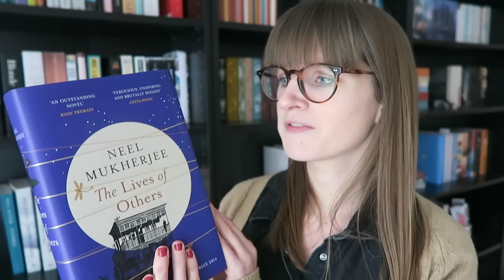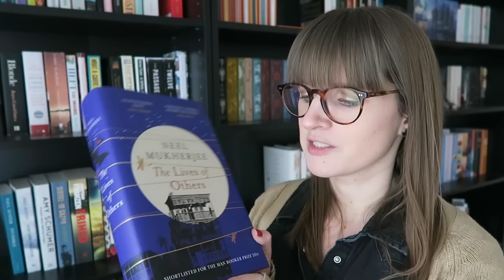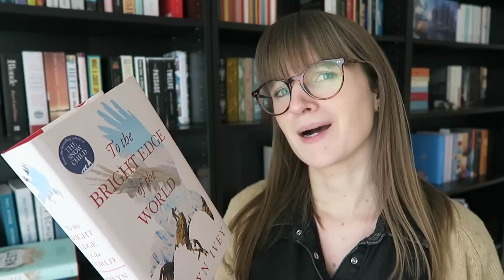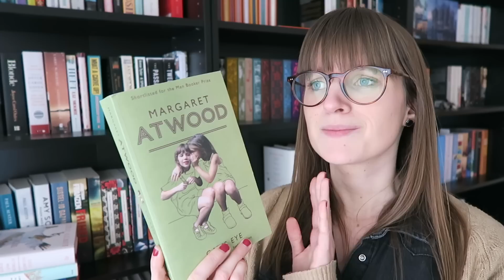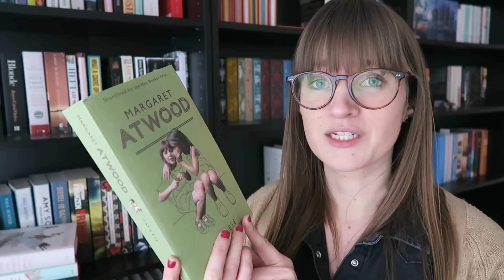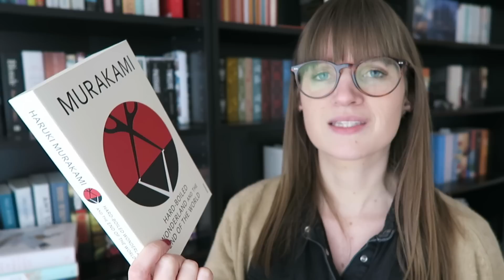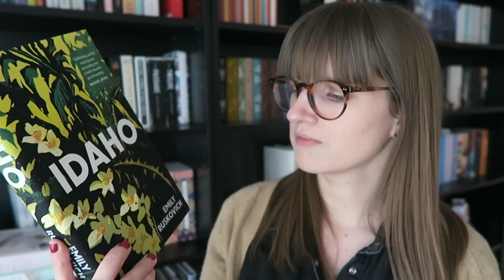Unread "Oldies" on My Bookshelves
If you have any unread ”oldies” standing on your shelves, I would love to know about them: What are some of them? How many of them are there? I’m curious :)